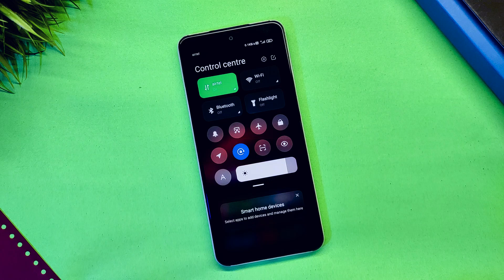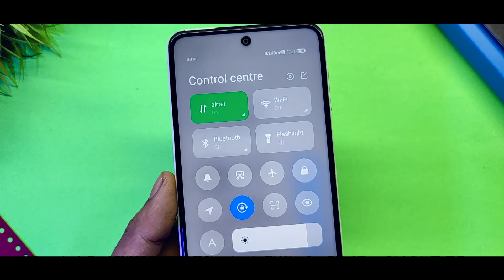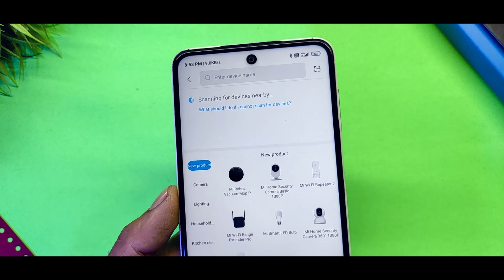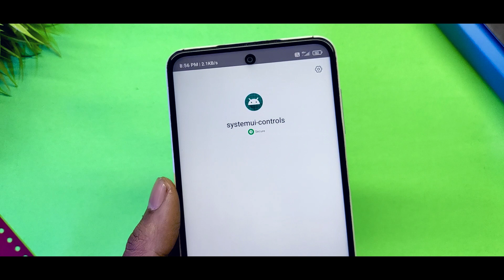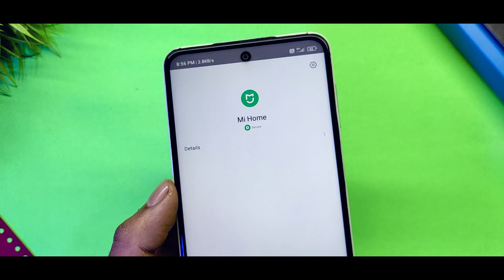Miui 12 New Control Centre | Install New Miui 12 Control Centre On Any Xiaomi Device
In this video I will show you Miui 12 New Control Centre | Install New Miui 12 Control Centre On Any Xiaomi Device

Related Content

miui 12,miui 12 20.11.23,miui 12 android 11 features,miui 12 upcoming features,miui 12 launcher update,poco launcher 3.0 apk,download miui 12 android 11 features,miui 12 themes,best miui 12 theme,miui 12 update,miui 12 november schedule,redmi note 8 miui 12 update confirm,miui 12 new features,miui 13 theme,miui 12 premium themes,miui 13 launcher,miui 12 android 11 closed beta,technical shaan,shaan